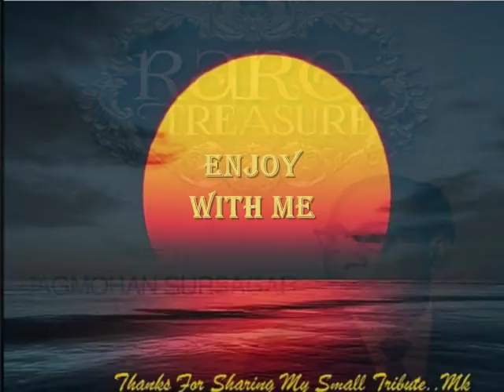ek bar muskura do honton ki ek ada _NonFilmSong_SursagarJagmohan_ FayyazHashmi_Kamal Dasgupta_a trib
Song: ek baar muskura do,honton ki ek ada se sau bijaliyan gira do,ek baar muskura do..
Album : Non-Film song,Gair Filmi Geet,1944,
Singer : Jagmohan Sursagar,
Lyricist : Fayyaz Hashmi,
Music Director: Kamal Dasgupta
Music Album : Saregama
Lyrics :-
ek baar muskura do

honton ki ek ada se
sau bijaliyaan giraa do
ek baar
ek baar

is dil ka haal sun ke
mera sawaal sun ke
aanchal sambhaal ke tum
sharmaa ke sar jhuka do
ek baar
ek baar
ek baar muskuraa do

haan na ke beech mein hoon
kyaa samjhoon kyaa na samajhoon
kyaa samajhoon kyaa na samajhoon
jo kah sako na munh se
andaaz se bataa do

ye nanhi nanhi kaliyaan
ye phool aur ye kyaari
halki si ek hansi ki sabko hai itnzaari
ghoonghat hata ke haan…
ghoonghat hataa ke inka armaan bhi mita do

Jagmohan – Sursagar
Born: 6 September 1918, West Bengal
Jagmohan – Sursagar was a genius of Indian classical music, who preferred to keep out of crowd. He had immense dedication for classical music, which he demonstrated through his immortal songs “GEET”.
His was tragic beginning with a happy end! He was born on 3rd September, 1908, as a posthumous child. His father died two months before his birth in Chetla Kolkatta in a reported zamindar family. He was named Jaganmoy Mitra. He was brought up by his mother and grandfather, who told child Jaganmoy to call him (grandfather) “Borda”, means “elder brother”.

Although he was not very serious about school education, he passed matriculation exam in 1930 – which was then regarded as higher education and honoured by society in British Raj, good enough to get a job. But Jaganmoy was more inclined towards music, which was never taught to him in the past.
His interest in music was nurtured and nourished by his cousins at Allahabad – where Jaganmoy used to stay with his aunt (father’s sister). There he started learning music systematically. He learnt to play “Tabla” as well.

He then entered Bengal music competition, where he performed well and stood first in singing Dhrupad, Tappa, Thumri, Kirtan and religious music. In 1931 he joined All India Radio in Kolkota. He then participated in all India classical music competition and stood first. News papers covered this event and printed his name as “Jagmohan” instead of original name Jaganmoy Mitra.

He was very fortunate to learn classical music under Ustad Zamiruddin Khansaheb, Master Gama, Sambhu Maharaj, Dilipkumar Roy and Vishvanath Chetterjee. When Jagmohan was learning ‘Thumri’ from Sambhu Maharaj, he met K L Saigal who also came to learn “Babul Mora” for recording the song in film “Street Singer.”
Thereafter he was called by HMV to meet a great poet Kazi Nuru Islam. He was asked to sing a song, and Jagmohan sang a song which was written and tuned by himself. There, he also sung a song in Bengali, “Sawon O Rate Judi, Swarn Yeaashemori” means “If on a sawan night you happen to remember me.” This was Jagmohanji’s first song recorded under his original name “Jaganmoy Mitra”. This song made him instantly popular and thousands of records were sold. He was in his early 20s then, when he lost his grandfather. This was a tragic blow, which took his interest out of life and music.

At this time Kazi Nurul Islam consoled him and told him “Topreserve the griefin his heart, which will one day find expression – through his voice in his songs.” He had a great gift of voice and voice control.
Most of Jagmohanji’s songs evoke sentimental emotions and pathos!

Soon HMV seized the opportunity and started recording his songs in Hindi and Urdu – which brought instant popularity all over India, specially in Gujarat, MP, UP and Punjab. As a result in 1945 an established group of classical pundits of Kokata bestowed upon him the rare title of “Sur Sagar” – ocean of music.
Jagmohanji also participated in the struggle for freedom, when he was fortunate enough to come in close contact with Mahatma Gandhi. With Gandhiji’s inspiration and advice Jagmohanji made out a record for young people on “Sapta Kand Ramayan”. He was also one of the singers who recorded “Vandematarm” on Independence Day in 1947.

Jagmohanji sang a few songs for New Theatre's films like “Jawab.” His song in film “Meghdoot” was a great hit! “O Barsake Pahele Badal”. In this song clouds were addressed as messengers to carry a lover’s message to his beloved. A great poetic concept of poet Kalidas.
The song “Pyarki Ye Talkiyan” became very popular and remained on top for many weeks in “Binaca Geetmala” produced by Amin Sayani.